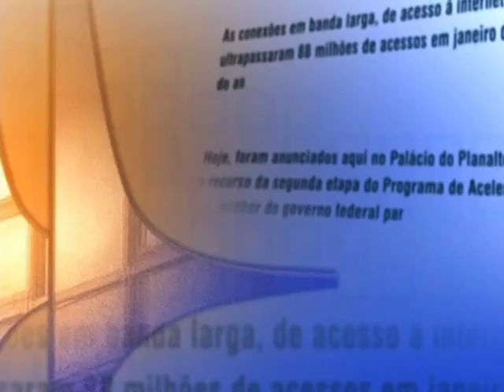Direto do Planalto - 22 de janeiro